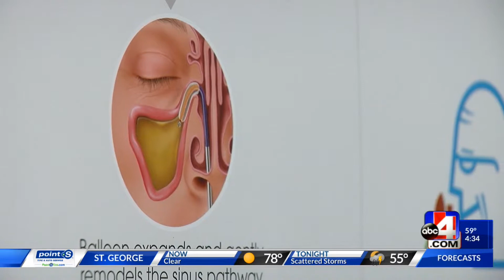New noninvasive treatment for sinusitis